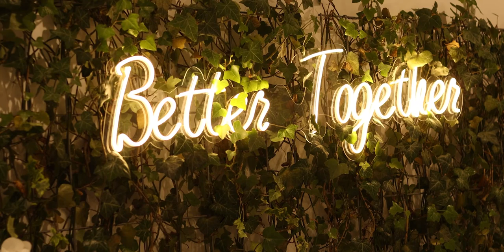Delia & Levi - Teaser (traditional version) - 2022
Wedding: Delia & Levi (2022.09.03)